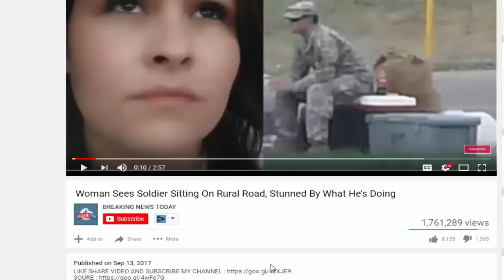Unhinged CNN Reporter Alludes to Fist Fight After Sarah Huckabee Sanders Shuts Her Down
SOURCE :

CNN may have just sunk to a new low. After a heated exchange with White House press secretary Sarah Huckabee Sanders on Thursday, one of the cable .

Unhinged CNN Reporter Alludes to Fist Fight After Sarah Huckabee Sanders Shuts Her Down CNN may have just sunk to a new low. After a heated exchange .

Channel BREAKING NEWS Share Latest News Everyday It is a useful information channel for everyone.